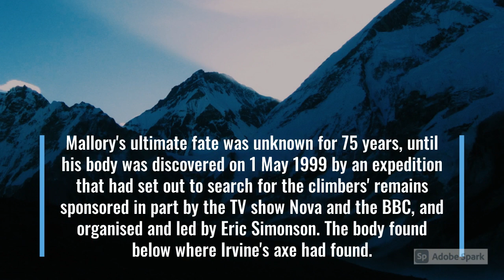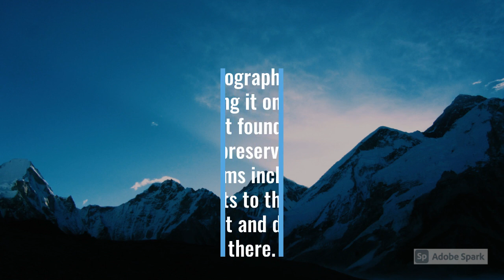Lost on Everest- George Mallory